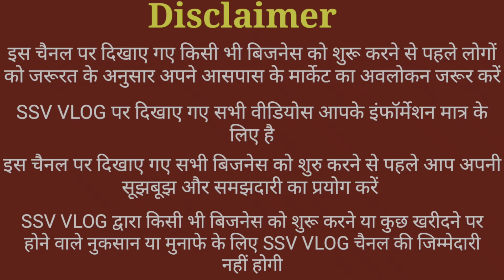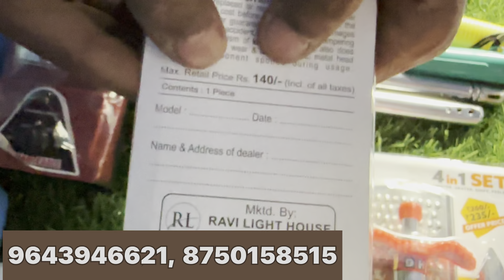All Types AC & DC FAN | LED Row Material | Fan ₹160 से शुरु | Navrati Offer शुरु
LED Light Manufacturers & wholeslaers | Low Investment Business Idea
ASR LED HOUSE

 Gali no 13 , 30 foota road vishwas Nagar Shahdara, Nearby Krishna Nagar metro station

light bulb
yeelight
led lamp
led light bulbs
incandescent light bulb
e27 bulb
e14 bulb
smart bulb
edison bulb
light bulb types
fluorescent light bulbs
halogen light bulbs
led headlight
h11 led
h7 bulb
xiaomi yeelight
h11 bulb
incandescent light
led bulb price
led headlight bulbs
hid lights
led tube light price
filament bulb
e27 led bulb
h11 led bulb
b22 bulb
philips led bulb
h7 headlight bulb
h7 led bulb
color changing light bulb
dimmable light bulbs
motion sensor light bulb
h4 bulb
charging bulb
light bulbs near me
inverter bulb
daylight bulbs
rechargeable light bulbs
energy saving light bulbs
filament lamp
e27 lamp
smart led bulb
dimmable led bulbs
outdoor light bulbs
philips wiz
rechargeable bulb
dimmable led light bulbs
cfl light bulbs
h4 headlight bulb
philips led tube light
h11 headlight bulb
6000k
9 watt led bulb
ecosmart light bulbs
e27 light bulb
vintage light bulbs
g4 led bulb
amazon light bulbs
ujala scheme
philips smart bulb
cool white light bulbs
ecosmart bulbs
small light bulbs
disco light bulb
9005 led bulb
daylight light bulbs
g4 bulb
incandescent bulbs
white light bulbs
hue light bulbs
h1 led bulb
mi led smart bulb
e14 light bulb
car bulbs
ba9s
h4 led bulb
decorative light bulbs
w5w bulb
spot light bulbs
led fluorescent light
t10 led bulb
tail light bulb
9006 led bulb
linear light
headlight bulbs
type a bulb
hb3 bulb
colored light bulbs
9005 headlight bulb
led edison bulb
t bulb